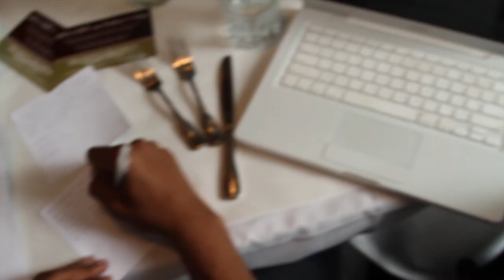Gettin' It - Leek Loki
The 2nd visual effort off Leek Loki's debut project, Time Holds All Tales: The Minister's EP